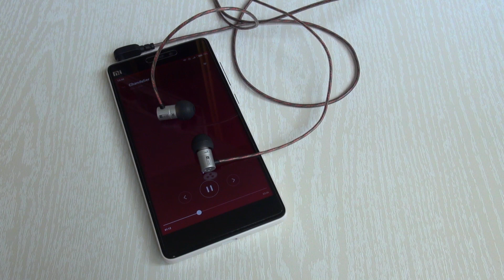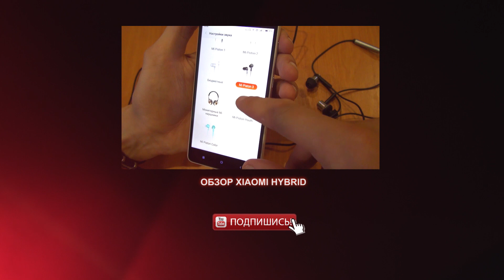KZ HDS1 - обзор наушников (Knowledge Zenith HDS1) и сравнение с Xiaomi Hybrid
Бюджетные компактные наушники с прикольным дизайном. Обзор и сравнение с Xiaomi Hybrid, Lenovo LH102.

- экономьте при покупках в интернете, возвращайте кэшбек до 30% с каждой покупки
- всё о кэшбеке и как он работает читайте на нашем сайте